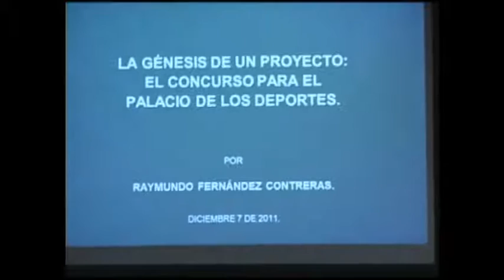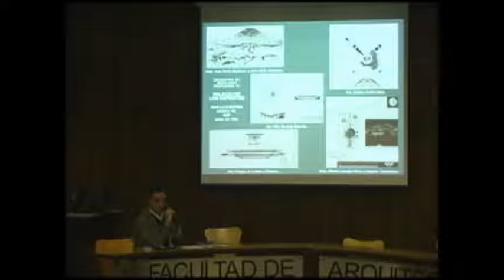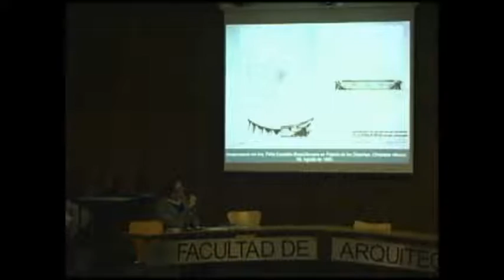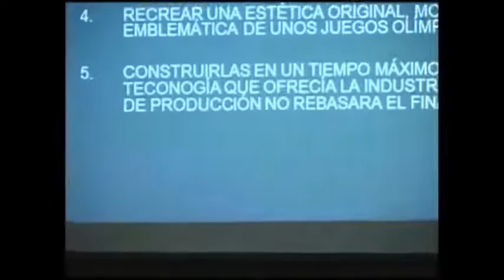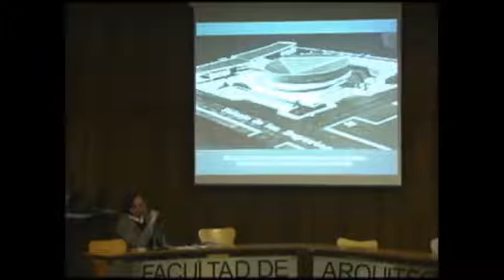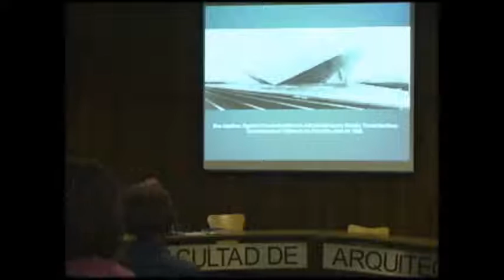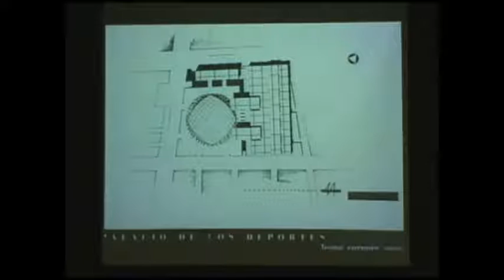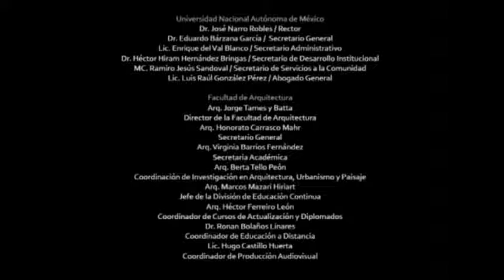Coloquio Internacional Félix Candela: Vida, Obra y Legado · La Génesis de un proyecto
Coloquio Internacional Félix Candela: Vida, Obra y Legado · Conferencia La génesis de un proyecto: El concurso para el Palacio de los Deportes / Raymundo Fernández / FES Acatlán